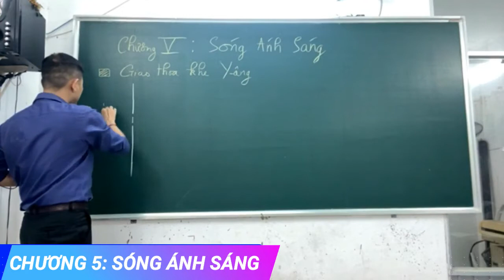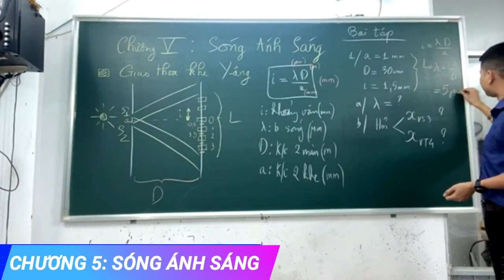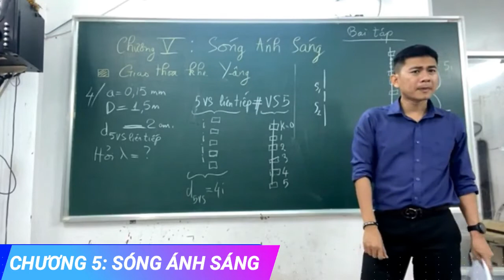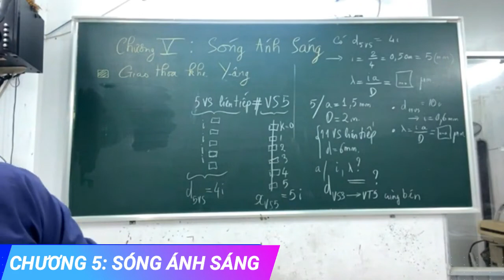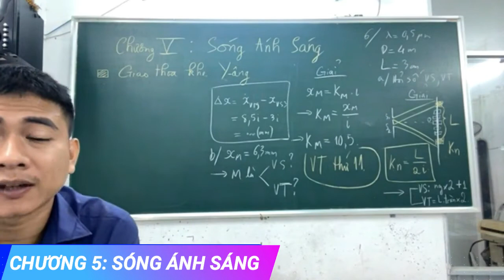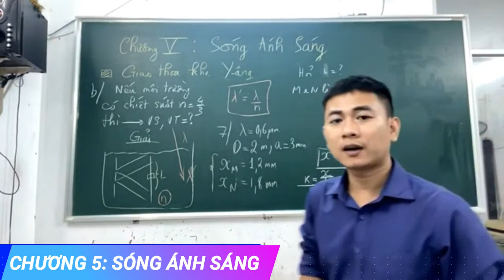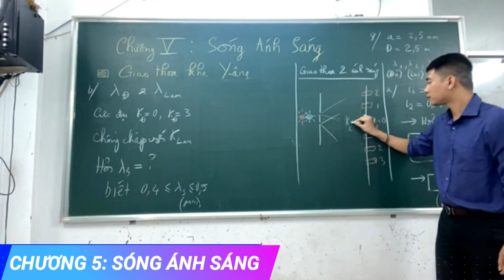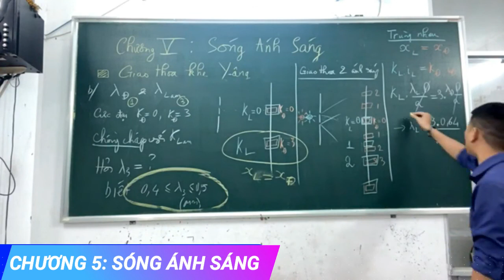Giao Thoa Ánh Sáng | Tổng ôn lý thuyết Vật Lý 12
Tổng ôn lý thuyết Vật Lý 12| Sóng Ánh Sáng| Ôn thi đại học|

Video này thầy giới thiệu đến các em một số bài tập cơ bản chương Sóng Ánh Sáng.

6,4 Lên 8,8Đ Nhờ Lớp Chống Liệt Vật Lý 12 Này | Hiện Tượng Quang Điện | Thầy Liêm Vật Lý

Tổng Ôn Lý Thuyết Vật Lý 12 | Hiện Tượng Tán Tắc Ánh Sáng | Thầy Liêm Vật Lý

Đi Học Thêm Ôn Thi Đại Học: 7 Lưu Ý Để Học Hiệu Quả Mà Không Mất Nhiều Tiền | Thầy Liêm Vật Lý

Giao Thoa Ánh Sáng Vật Lý 12 - P2 | Dạy Lại Từ Đầu Cho Học Sinh Mất Gốc | Thầy Liêm Vật Lý

Vật lý 12 tuy khó nhưng dễ ăn điểm 8 khi thi đại học.
Vật lý nên học từ năm lớp 10, em sẽ có gốc.
Tổng ôn lý thuyết vật lý 12 chương 1ở kênh Luyện Thi Thầy Liêm Nhé.
Tổng ôn lý cần ôn kỹ những phần nào? Đóng xem ở kênh Luyện Thi Thầy Liêm.
Sóng ánh sáng là chương rất quan trọng trong vật lý 12.
Sóng ánh sáng và sóng âm là 2 chương quan trọng trong vật lý 12
Vật lý 12 sóng cơ ôn tập tại kênh Luyện Thi Thầy Liêm.
Sóng ánh sáng vật lý 12 ôn tập tại kênh Luyện thi thầy Liêm.
Thầy liêm vật lý có những lớp học miễn phí giúp em đạt từ 8 điểm đại học.
Thầy liêm vật lý facebook luôn cập nhập tình hình cũng như đề thi.
Thầy liêm vật lý halen dạy vật lý.
Luyện thi thầy liêm luôn chia sẻ những kiến thức hữu ích.
Luyện thi đại học cùng thầy Nguyễn Quốc Chí dạy Toán, Thầy Liêm Vật Lý
Học online trên kênh tuyensinh247 và kênh Thầy Liêm Vật Lý
Tuyển sinh 247 học online và kênh Luyện Thi thầy Liêm.
Thầy phạm trung thông và thầy Liêm dạy vật lý 12.
Thầy dạy vật lý giúp em lấy lại gốc môn Lý 12.
Luyện thi đại học cùng Thầy Liêm Vật Lý nhé
Luyện thi online môn Vật Lý cùng thầy Liêm nhé.
Giải chi tiết những bài giải chi tiết trên kênh Luyện thi thầy Liêm
Dòng điện xoay chiều là chương quan trọng tri Vật lý 12
Học online môn vật lý cùng thầy Liêm
Tổng ôn lý thuyêt chương sóng ánh sáng.
Học trực tuyến cùng thầy Liêm Vật lý
Vật lí 12-8 điểm đại học cùng thầy Liêm.